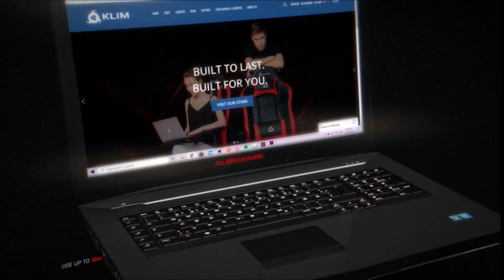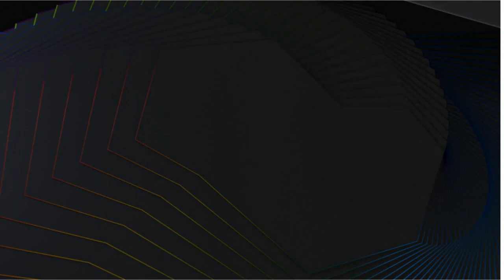BEST WIRELESS GAMING KEYBOARD 2020 | cool gadgets | TOP 3 HUB